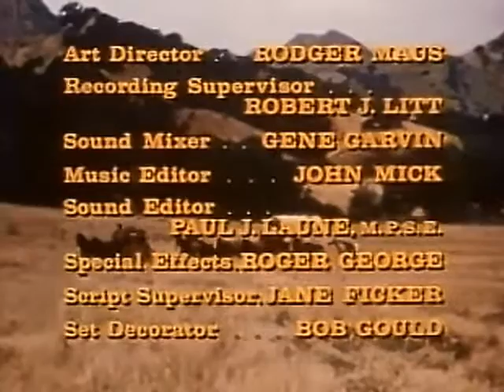Dusty's Trail - Horse of Another Color (S1 E3)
Dusty finds a stray horse and tames it, only to be arrested as a horse thief by a vigilante crew who wants to hang him in the morning.